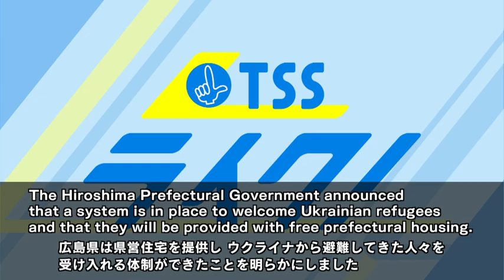広島県もウクライナ避難民受け入れ Hiroshima Prefecture to welcome Ukrainian refugees, offers free prefectural housing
Hiroshima Peace Program TSS ARCHIVE PROJECT

放送日 2022/3/17
広島県もウクライナ避難民受け入れ　県営住宅５０戸を無償提供
Hiroshima Prefecture to welcome Ukrainian refugees, offers free prefectural housing

戦禍が続くウクライナへ支援の輪が広がります。
広島県は県営住宅を提供し ウクライナから避難してきた人々を受け入れる体制ができたことを明らかにしました。

【湯崎英彦　広島県知事】
「この広島に親近感を感じてきていただける皆様には しっかりと温かくお迎えして、
長期的に広島で生活を構築していくということであれば それができるようしっかりと支えたい」

湯崎知事はこのように述べ ウクライナ避難民の受け入れを表明しました｡
具体的な支援策として 広島市内を中心に県営住宅およそ５０戸を無償提供します｡
また受け入れを表明しているほかの市・町と連携し､生活支援や子育て さらに日本語学習なども支援していきたいとしています｡
県内では すでに呉市や廿日市市など ､６つの市と町が受け入れを表明しています｡

As the Hiroshima Prefectural Government announced that a system is in place to welcome Ukrainian refugees and that they will be provided with free prefectural housing.

【Hidehiko Yuzaki Governor of Hiroshima】

I would like to warmly welcome those who feel a sense of affinity for Hiroshima,
and if they would like to live here long-term, then I will strongly support them to help make that possible.

These were the words of Governor Yuzaki, who announced that Hiroshima Prefecture would be accepting refugees.
One of the Prefecture's assistance measures includes offering 50 prefecture-operated apartments located primarily in Hiroshima City to refugees for free.
The Prefecture will also work closely with other cities and towns accepting refugees and offer livelihood support, childcare support, and Japanese language learning support, among others.
In Hiroshima Prefecture, six cities, such as Kure City and Hatsukaichi City,
have already declared that they will welcome Ukrainian refugees.

Hiroshima Peace Program
TSS ARCHIVE PROJECT

Hiroshima 100 sightseeing spot “70 years since the Atomic Bomb/The Miracle City”